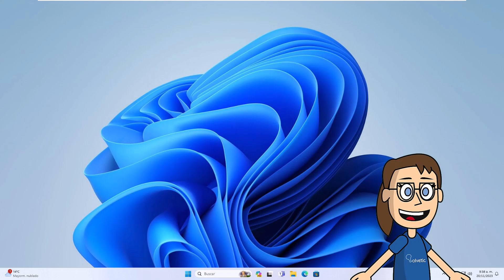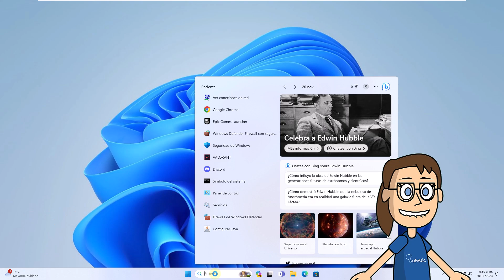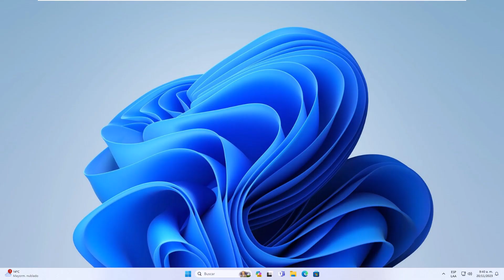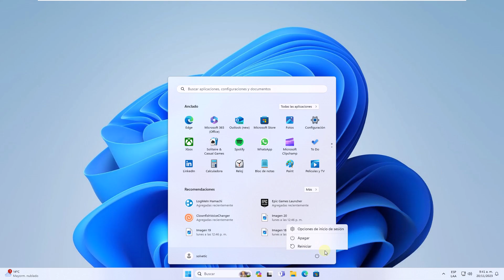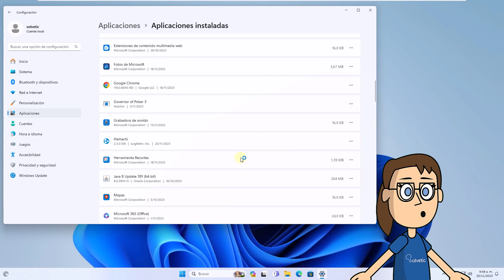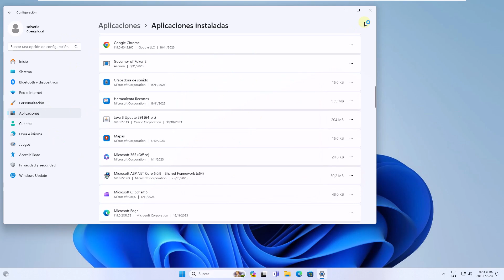CONNECTION LOST MINECRAFT SOLUCION ✅✅✅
¡Bienvenidos de nuevo al canal de Solvetic! Hoy nos enfrentamos a un desafío muy común en el mundo de Minecraft: el error "Connection Lost" (Conexión Perdida). Este problema puede ser bastante doloroso ver ese mensaje para los jugadores, ya que interrumpe la experiencia de juego al desconectarlos de los servidores y afectar su capacidad de disfrutar de este popular juego.

En este video, exploraremos las diversas causas detrás del error "Connection Lost Minecraft" y te proporcionaremos una guía completa para solucionarlo. Desde verificar tu conexión a Internet hasta ajustar la configuración del juego y solucionar posibles problemas del servidor, cubriremos una variedad de soluciones para ayudarte a retomar tus aventuras en Minecraft lo más rápido posible.

Recuerda, si encuentras útil este video para resolver el problema de "Connection Lost" en Minecraft, te agradeceríamos que nos apoyes con un LIKE y compartas tu experiencia en los COMENTARIOS. Tu feedback es muy valioso para nosotros en Solvetic y nos motiva a seguir creando contenido útil y relevante en el ámbito de los videojuegos. ¡Vamos a sumergirnos en la solución de este problema de conexión para asegurar una experiencia de juego más fluida en Minecraft!

🔹COMANDOS🔹
Ipconfig /flushdns
Ipconfig /release
Ipconfig /renew

 》CAPÍTULOS《

00:00 Introducción
00:44 Cómo reparar error Connection Lost Minecraft ajustando DNS
01:41 Cómo reparar error Connection Lost Minecraft desde CMD
03:32 Cómo reparar error Connection Lost Minecraft actualizando Java
04:12 Cómo reparar error Connection Lost Minecraft desinstalando complemento